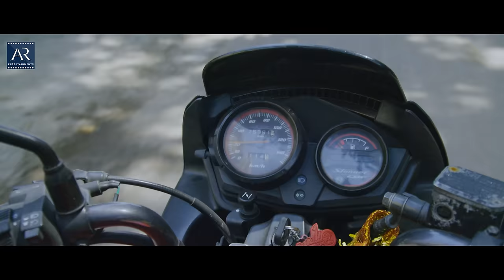Pavani Reddy Highlight Scenes | Rustum Telugu Movie Scenes | Sambeet, Bahubali Prabhakar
Rustum Telugu Movie Pavani Reddy Highlight Scenes on @TeluguJunctionARenterprises  Starring Pavani Reddy, Sambeet Acharya, Bahubali Prabhakar, Bhoopal and others.

Dop: Nagendra Kumar
Editor: Nagi Reddy
Lyrics/Music: Bhole Shavali